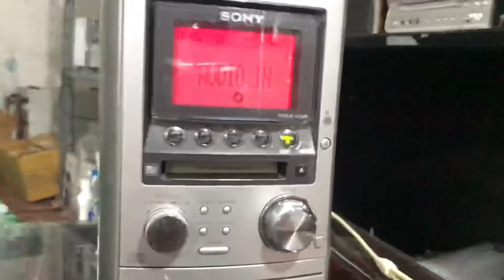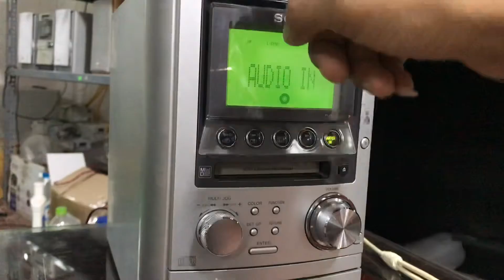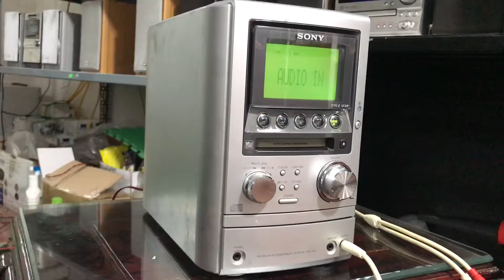Cục Sony M3. Có chỉnh EQ. CD chơi ok. Zalo 0975575262